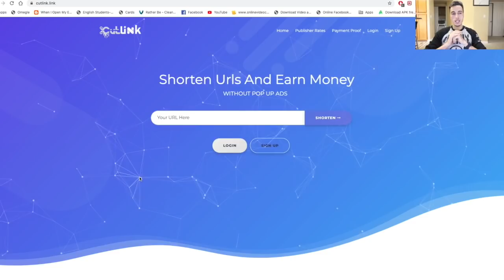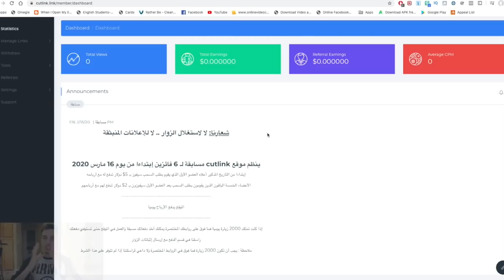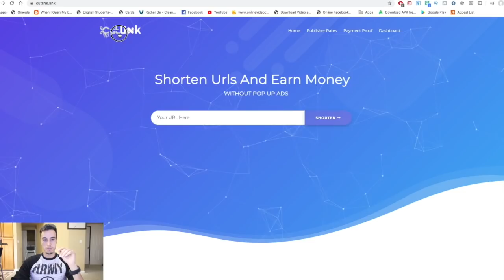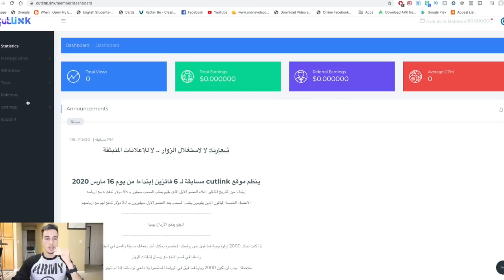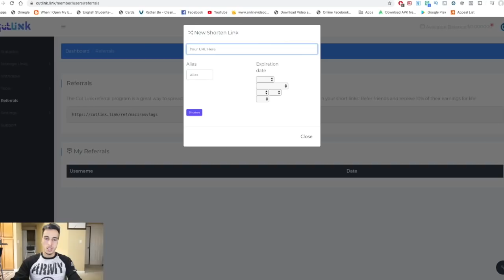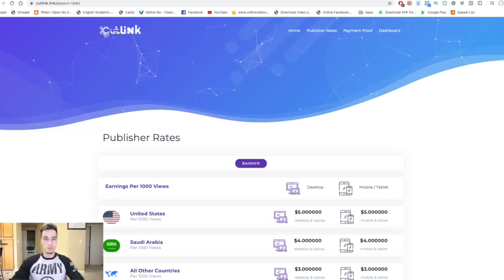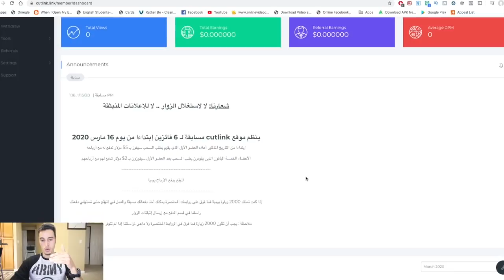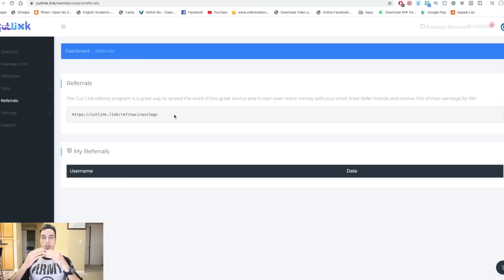موقع ربحي يرسل لك المال قبل العمل فيه + الذي يقوم بطلب السحب سيفوز بـ 5$ دولار تدفع له مع أرباحه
مرحبا بك في هذا الفيديو التعليمي حيث اعطي مقدمة للتجارة الالكترونية و اشارك معك الطريقة التي اربح منها شخصيا من الانترنت
وتستطيع نسخ نفس الطريقة

لتحقيق مدخول مالي من الانترنت
دورة تعليم التجارة الالكترونية التي حققت بها أكثر من 20 ألف دولار طريقة للبدء في التجارة الإلكترونية
قبل ان تشرع في التطبيق يجب عليك ان تقرأ هده المقالة

الكورس اليومً بالمجان اكن انكنت تريد ان تدعمني شكراًلك

سحب 8$ من موقع إختصار الروابط بهذه الطريقة الحصرية ! مفاجئات كثيرة في هذا الموقع الممتاز والصادق
ان كنت تبحث عن دورة شرح للتجارة الالكترونية ك شوبيفاي Shopify بالعربي دروبشيبينغ dropshipping او كيف تبيع في امازون amazon fba و كيفية ربح المال من امازون فهاته احسن دورة ستنفعك في هذا المجال e-commerce احسن
أسرع طريقة للبدء في التجارة الإلكترونية . كيف أدخل في التجارة الإلكترونية؟ I

في هذه المقالة سوف سوف نتكلم حول الربح من الانترنت،  كما نعرف هناك طرق عديدة وكثيرة للربح من الانترنت و أسهلها هي اختصار الروابط، ولكن اليوم سوف اريكم موقع جديد لاختصار الروابط سيمكنك من ربح 9 دولار لكل 1000 زائر
إسم الموقع : Cut URLS
للإضافة : قمت بترويج رابط في جميع المجموعات دلك أعادا لي ببعض زيارات من غير طريقة اليوتيوب
-Like my Facebook Page
 Facebook.com/NacirA.SVlogs